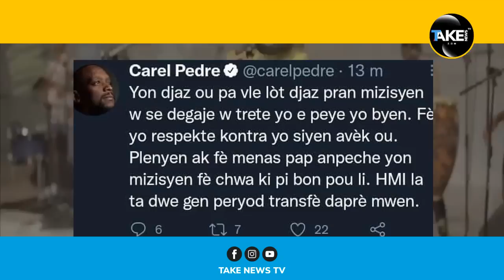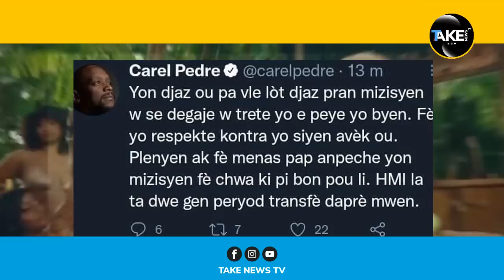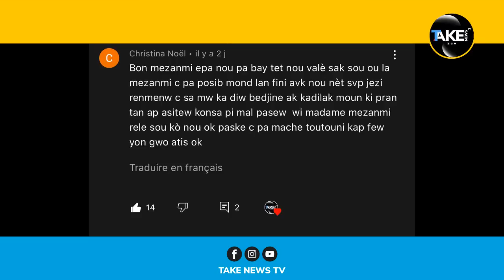BEDJINE & T-VICE - KITEL ALE [ OFFICIAL MUSIC VIDEO ]